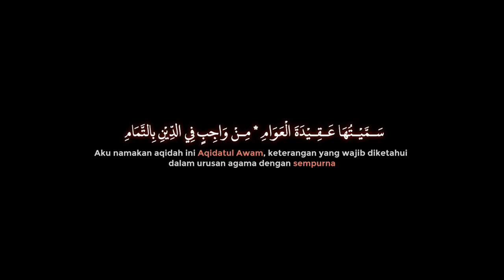Lomba lalaran aqidatul awam dalam rangka peringatan Hari Santri Nasional 2022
Santri dari perwakilan MWCNU Kebakkramat